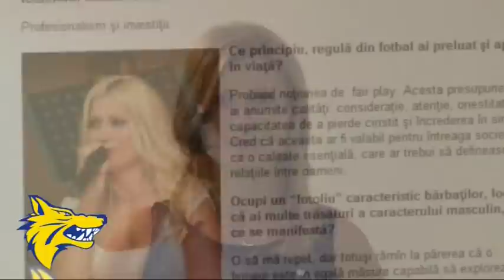Felicitare Zinaida Jioara